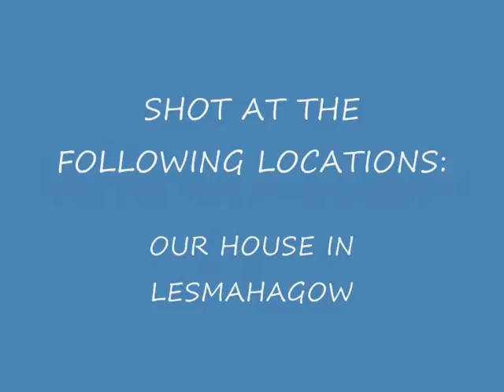MUCKING AROUND WITH TIME LAPSE PHOTOGRAPHY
various time lapse picts taken from various places